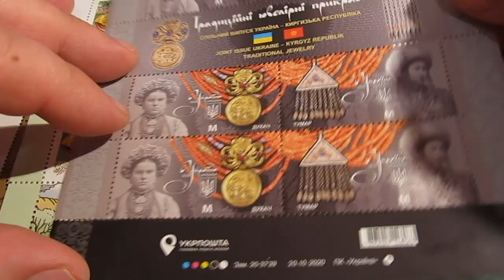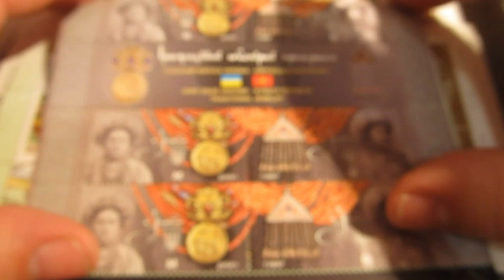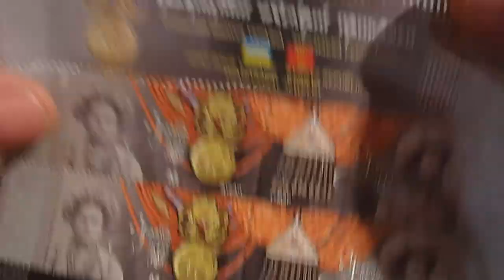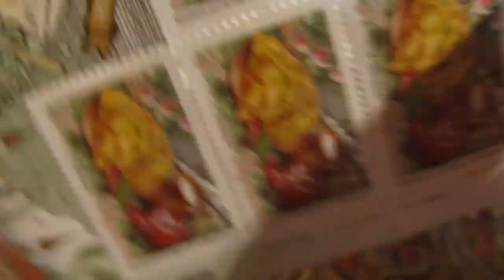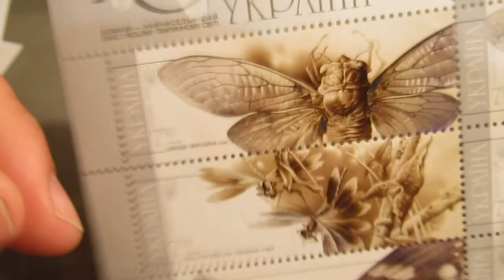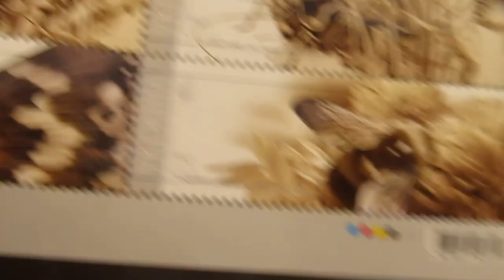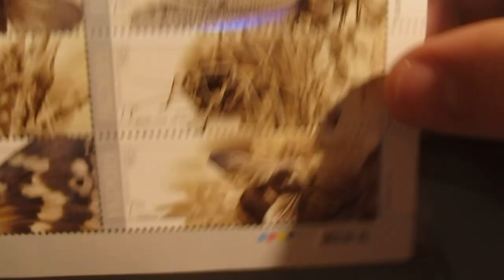Шикарні блоки марок України.